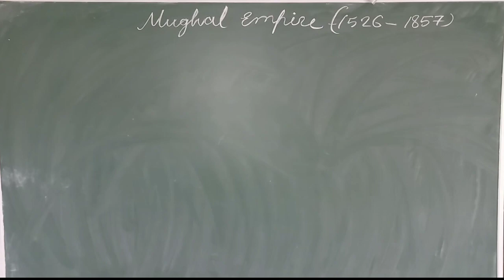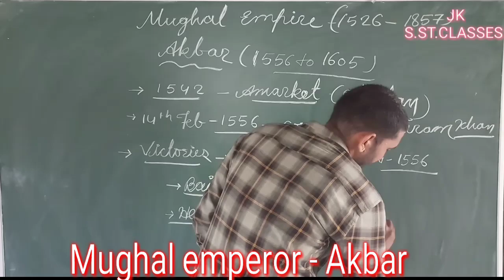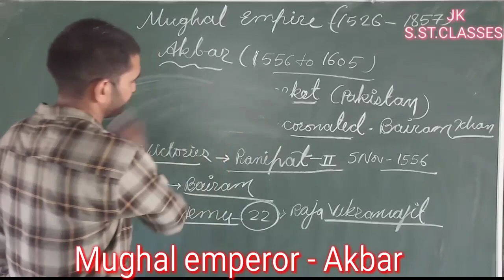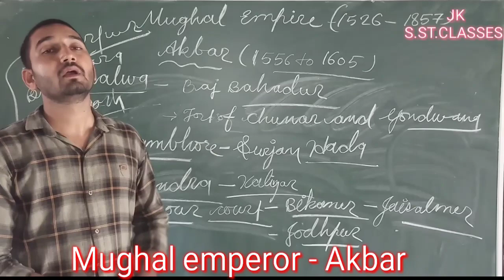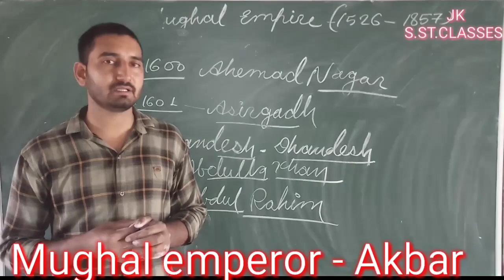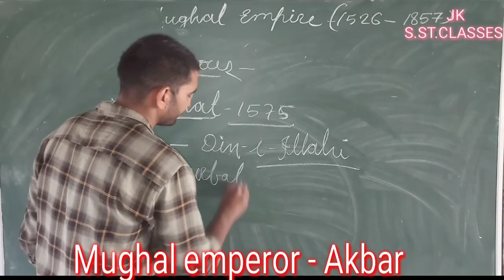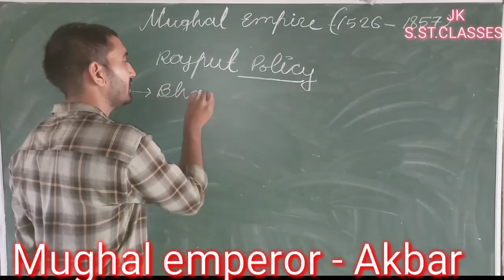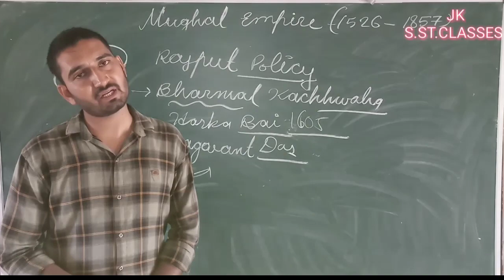Akbar!!history of Akbar!!Mughal emperor Akbar!!Akbar ka itihas!! History of Mughal dynasty!!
In this video you will get an explanation of Mughal emperor Akbar - his major victories,  religious and Rajput policy .